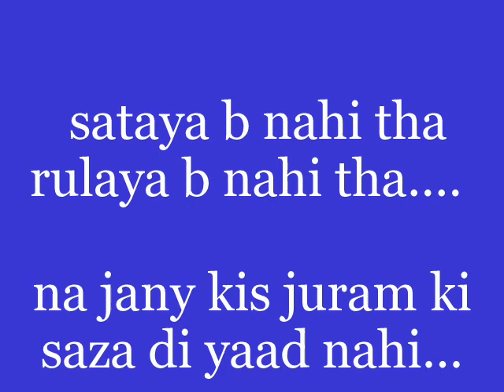Sialkot two brothers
my name is aamir shahzad from kharian 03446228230